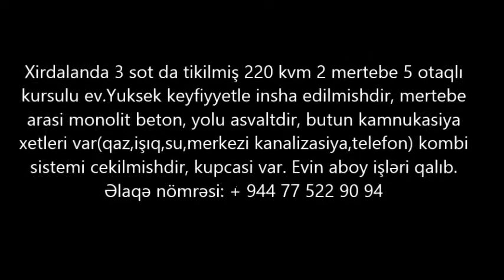XIRDALANDA EV 108 000 AZN SATILIR/Недвижимость в Баку / عقارات في باكو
XIRDALANDA EV SATILIR
bina.az emlak.az "yeniemlak.az ev alqi satqisi" "ev elanlari" "ev satilir" "ev kiraye" "ev kirayesi" "torpaq aliram" "torpaqin alqi satqisi" "torpaq sahesi" "torpaq satiram" "bina evleri" satilir "объявление квартир" "квартира продажа" satılır tap.az